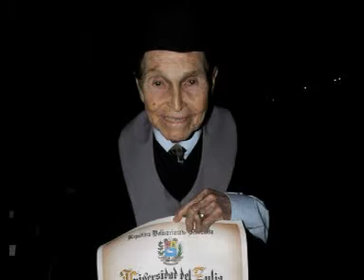PADU DEL CARIBE EN VENEZULA ( LP COMPLETO )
Juan Chabaya Lampe, conocido como Padú del Caribe (Padre del Caribe) es un músico, cantautor y escritor de Aruba. Compuso la letra del vals del himno nacional de Aruba, Aruba Dushi Tera. -
 AQUI UNO DE SUS ALBUNES - ESTAS SON LAS CANCIONES -
01 JULIANA
02 - DALIA
03 - SOLEDAD
04 - EL ESQUELETO
05 SHU MARAYA
06 - LA METRALLA
07 - EL DIABLO SUELTO
08 - VALENCIA
09 - LADRON GOLOSO
10 - SERENATA
11 - ABOSO - SOLO A TI
12 - EL POLITICO -

VIDEO REALIZADO POR ANGELO C DESDE VENEZUELA